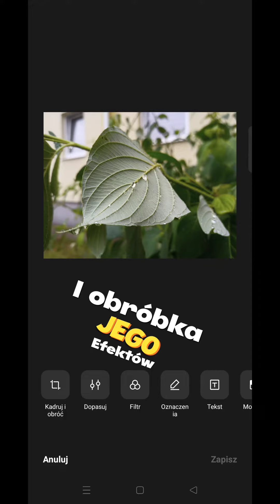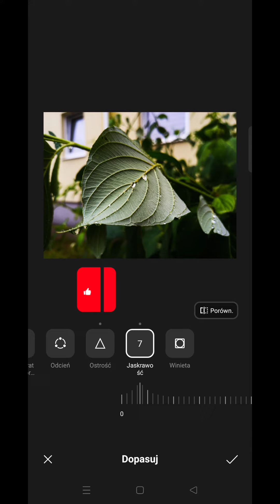Deszczem malowane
krótki materiał o wykorzystaniu deszczu w tworzeniu fotografii oraz jej szybkiej obróbce